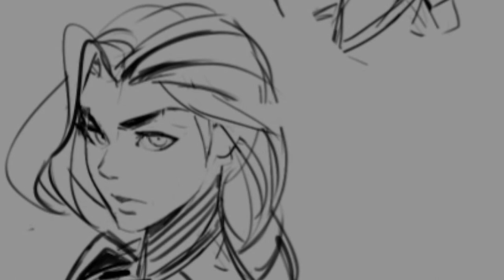The Infinities - Epic Orchestral Music - Scores by MJ - Paragon comics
Been working with this piece for a while and here it is, The Soundtrack that I composed for the Paragon Comics. Thanks you Josef and paragon comics!
Paragon comics..
Cutting Edge Comics..
The artworks and panels used in this video belongs to respective comic owners and are used with their sole concern and respective copywrite belongs to them.
Reposting the track is strictly prohibited and not appreciated.